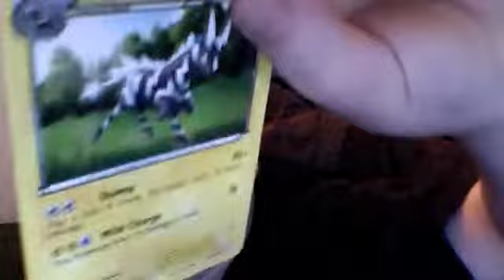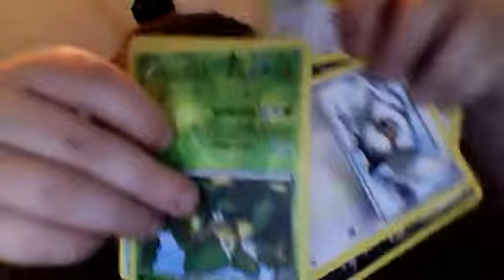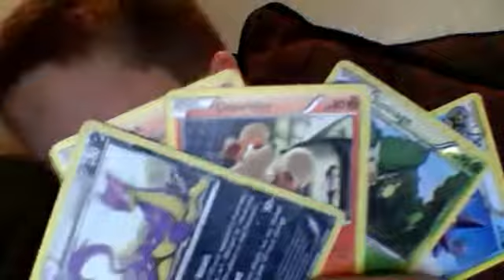POKMON CORDS JOJO BARNES